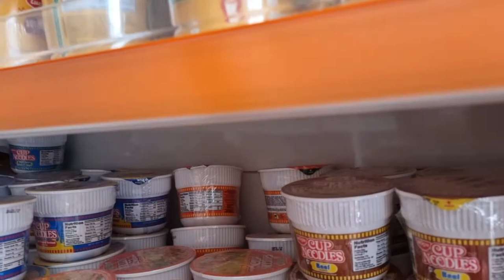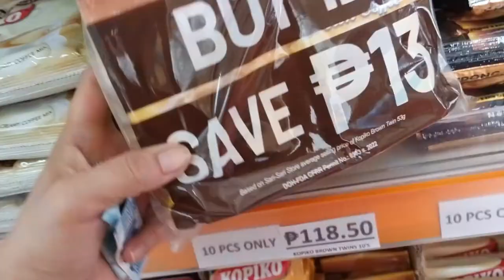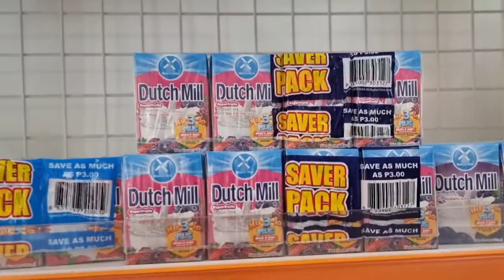MURANG SEAT COVER NG MOTOR! BAKIT KAMI BUMILI!? / A DAY IN OUR LIFE! / LIVING IN PH 🇵🇭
Hello Guys!